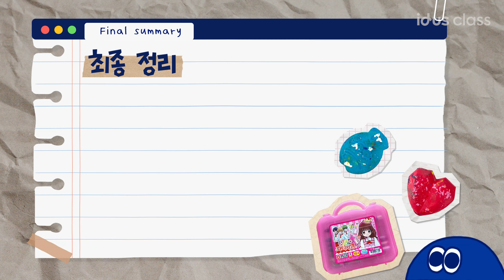오래된 크레파스로 오일파스텔 만들기 (feat. 식용유) / 무료도안 / Recycling crayon / Making Oil Pastel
크레파스로 오일파스텔을 만든다고?😳
20년된 크레파스의 화려한 변신🙌
📌도안이 필요하신 분들은 아래 링크를 통해 다운해 주세요!

*무단 배포 및 재가공을 금지합니다.

[크레파스로 오일파스텔 만들기]

1. 비커에 식용유 20ml와 크레파스 4~5개를 넣는다.
2. 온도를 높여 크레파스를 완전히 녹인다.
3. 다른 색의 크레파스를 부셔서 몰드에 넣는다.
4. 녹은 크레파스를 잘 섞어준 후 몰드에 넣는다.
5. 반나절 정도 굳혀준 후 몰드에서 꺼낸다.
6. 예쁜 그림을 그린다.

⏰ TIME LINE⏰
00:00 시작
00:33 크레파스 재탄생
03:44 도안 공개
05:25 만들기 최종 정리!

🖼오일파스텔 작품 보러가기!